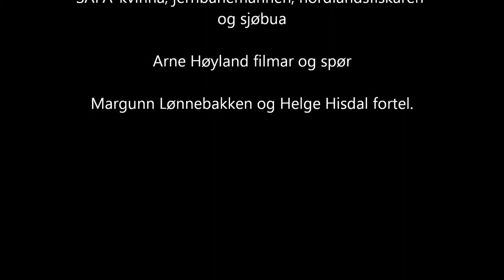Ytre Tysse del 41, 42, 43 ,44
Ytre Tysse Historisk vandring